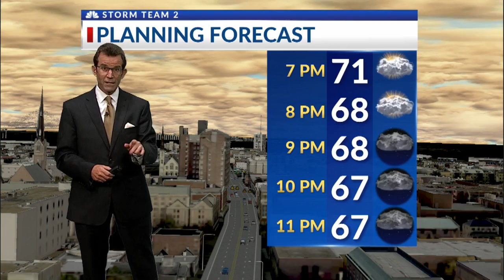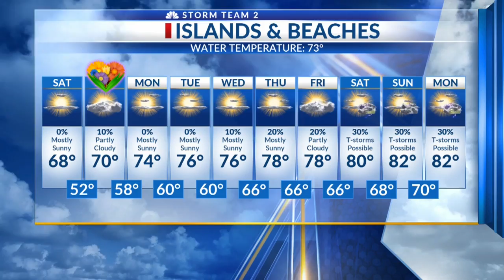Rob's Friday Evening Forecast UPDATE